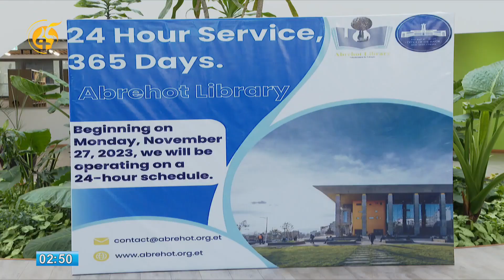የሳምንቱ የባኪቱ መረጃዎች